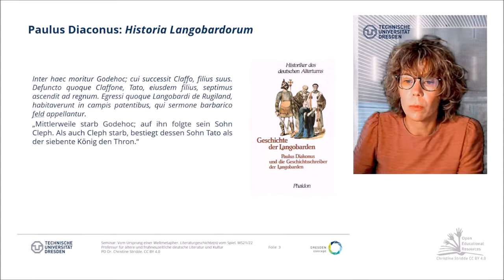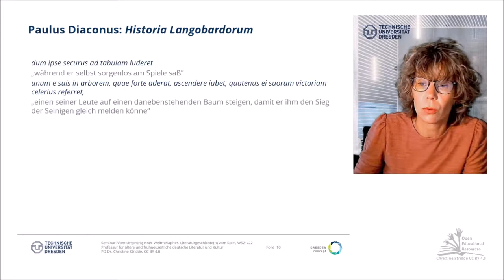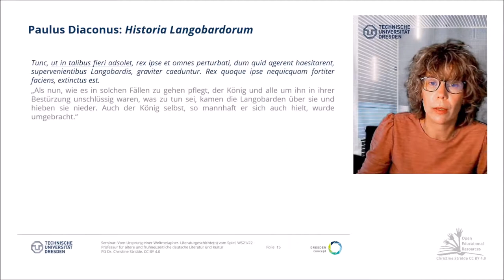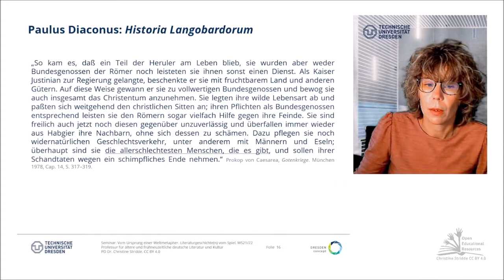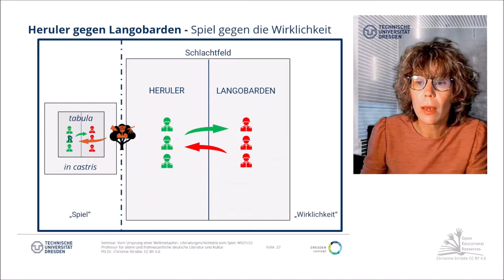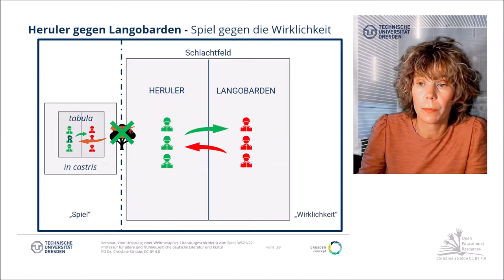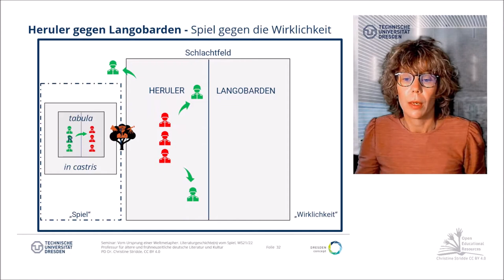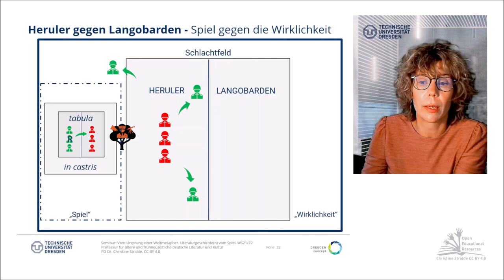02: Wo beginnt der Ursprung? Spiel zwischen ›Wirklichkeit‹ und Metapher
Der langobardische Geschichtsschreiber Paulus Diaconus erzählt im achten Jahrhundert in seiner Historia Langobardorum  von einem Ereignis, das sich um das Jahr 508  zugetragen haben soll:  Zu jener Zeit saß Tato als König der Langobarden auf dem Thron und herrschte über das feld.  Damit dürfte das Gebiet von Pannonien gemeint sein, eine Landschaft des heutigen Westungarn, wohin die Langobarden Anfang des sechsten Jahrhunderts von Mähren zogen. Mit den benachbarten Herulern an der March war gerade erst ein Bündnis geschlossen worden, welches der Bruder ihres Königs Rodulf mit Tato ausgehandelt hatte. Auf dem Rückweg von seiner Diplomatenreise läßt Tatos hochmütige Tochter, Rumetruda, den herulischen Königsbruder feige aus dem Hinterhalt töten, weil er ihre höhni-schen Beleidigungen aufgrund seiner unvorteilhaften Körpergröße nicht wortlos hat ertragen wollen. Um Rache für seinen toten Bruder zu üben, bricht Rodulf den gerade erst geschlossenen Bündnisvertrag und zieht gegen die Langobarden in die Schlacht. Während sich nun die Krieger beider Parteien auf offenem Feld begegnen, bleibt Rodulf im Heerlager und widmet sich entspannt einer Partie am Spielbrett (ad tabulam ludit; I.20,58.21). Der Kö-nig ist ohne Zweifel überzeugt vom bevorstehenden Sieg seiner Krieger, und in der Tat sind sie besonders gut ausgebildet, als kampferfahren bekannt und oft siegreich gewesen in zahlrei-chen Schlachten. Außer mit bedeckter Scham kämpfen sie nackt (nudi pugnabant; I.20,58.24),  entweder, so vermutet Paulus, um sich freier bewegen zu können, oder aber, um dem Gegner voller Hohn zu suggerieren, daß sie etwaige Wunden gering achteten. [...]